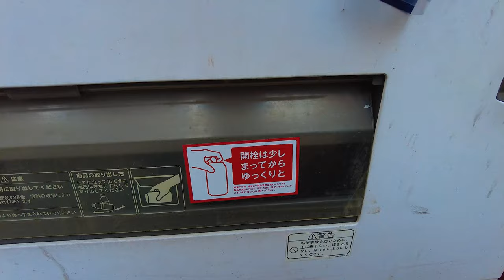Red Bull Purple Edition Vending Machine in Japan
Kirin Beverage Red Bull Energy Drink Purple Edition

About the contents
・ Kyoho flavored energy drink with unique ingredients such as arginine, caffeine, and B vitamins.

About the package
-A design unique to the Red Bull Edition, with a large logo that is representative of two bulls facing each other with their horns facing each other against the sun.